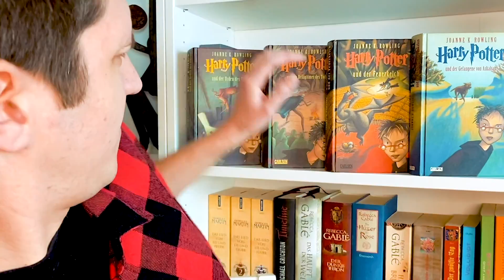FALK - Harry Potter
Video: Nico Gutjahr

„Live & Unerhört“ 2024 (Auswahl):
09.10. Hamburg
10.10. Duisburg
12.10. Bielefeld
19.10. Kahla
26.10. Berlin
30.10. Gustavsburg
31.10. Mannheim
07.11. Waiblingen
10.11. Borchen
15.11. Erlangen
16.11. A-Klein-Neusiedl
22.11. Bad Tabarz
23.11. Amorbach
28.11. Lingen
29.11. Brühl
30.11. Mainz
07.12. Heubach
20.12. Trier

"Unverschämt" 2025 (Auswahl):
24.01. Prenzlau
25.01. Hamburg
30.01. Rostock
31.01. Jena
01.02. Darmstadt
08.02. Bremen
15.02. Freiburg
22.02. Warendorf
26.02. Hannover
27.02. Frankfurt
28.02. Leipzig
14.03. Berlin
15.03. Bad Oldesloe
20.03. Magdeburg
21.03. Fürth
22.03. Würzburg
27.03. Osnabrück
28.03. Köln
29.03. Rödermark
03.04. Braunschweig
04.04. Wuppertal
05.04. Lügde
09.05. Erfurt
10.05. Erfurt
14.05. Stuttgart
15.05. Bad Hindelang
16.05. Langenau
26.07. Halle
11.09. Berlin
20.09. CH-Däniken
25.09. Leverkusen
27.09. München
09.10. Düsseldorf
10.10. Bochum
18.10. Lörrach
23.10. Bonn
25.10. Duisburg
30.10. Fulda
01.11. A-Wien
13.11. Krefeld
14.11. Mainz
15.11. Landshut
28.11. Kiel
05.12. St. Georgen
06.12. Asperg